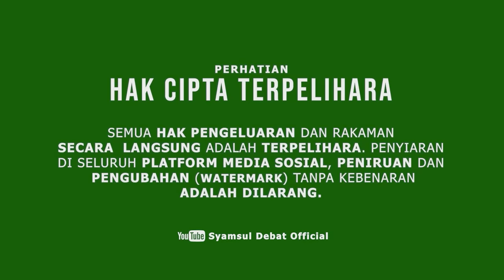SYAMSUL DEBAT | PASANGAN GANGSTER ?!!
PROGRAM MOTIVASI

BERTEMPAT DI